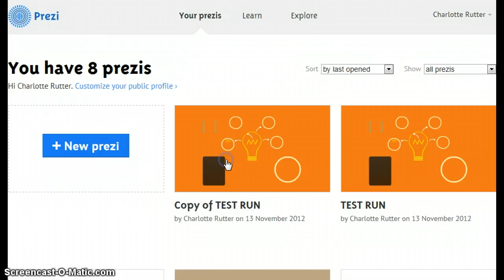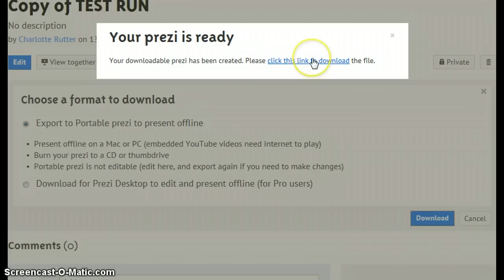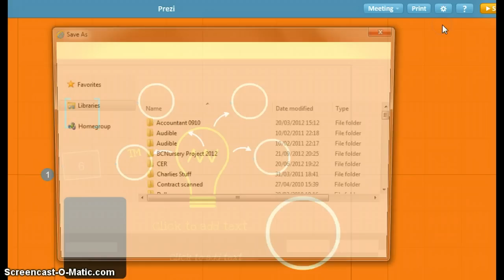How to save a Prezi to PDF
Step by step guide on how to save your Prezi presentation as a PDF